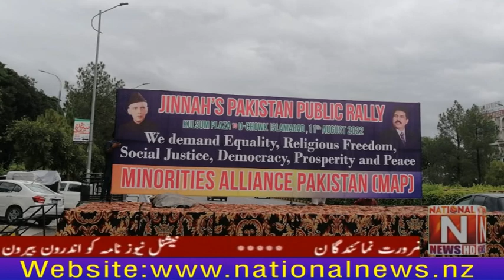Senior leaders of MAP organized a ceremony in Islamabad on Minority Day